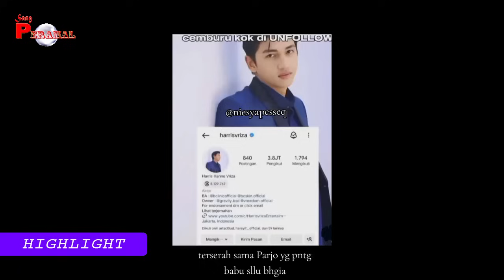TERAWANG CUT SYIFA DAN HARRIS VRIZA, UNGKAP PERASAAN CUT SYIFA KE HARRIS AKAN GO PUBLIK, BENARKAH ?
- BAYU SIX